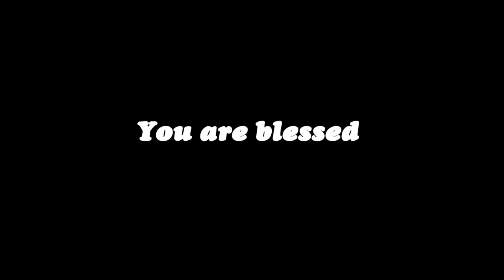[10-Feb-2019] English Service Praise & Worship